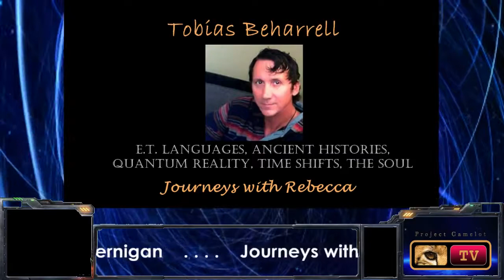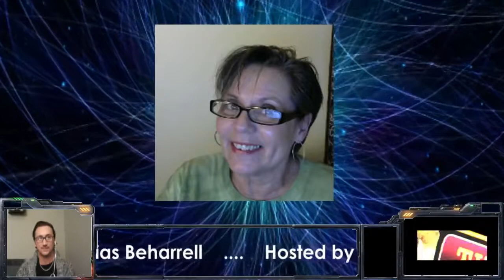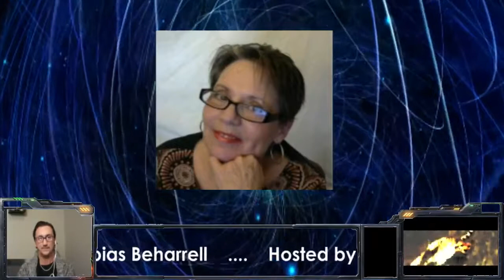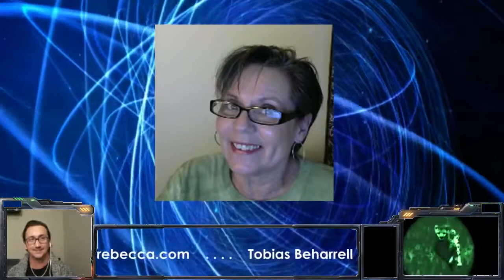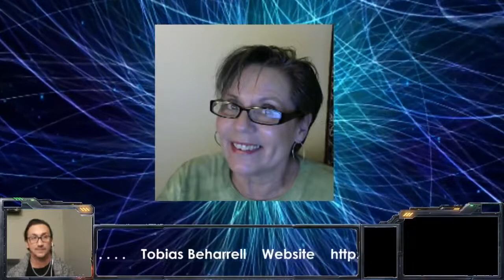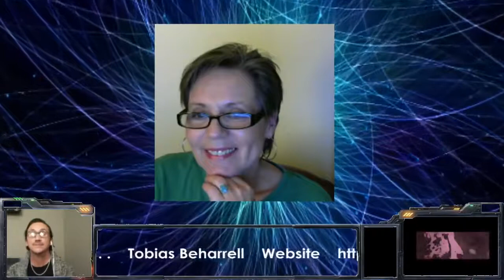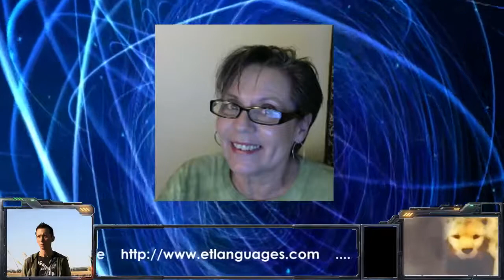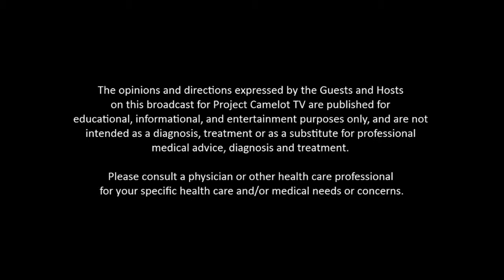JWR-2016-12-15 - Tobias returns for LIVE Interview with Rebecca Jernigan [hd 720p]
Journeys With Rebecca -- December 15th, 2016: Rebecca Jernigan speaks with Tobias Beharrell as he returns to Journeys with Rebecca Jernigan on PCTV with this first interview in six months to give exciting updates on his work with E.T. Languages, ancient histories, quantum reality, time shifts, the Soul and more as they explore what is happening in our world today!